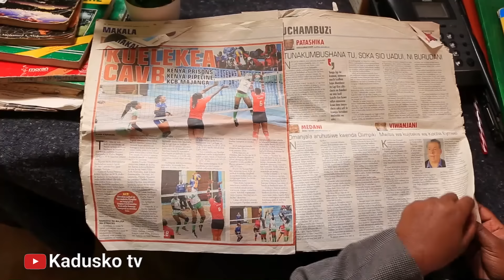MWIZI WA VITABU ...Part 3 (When A Teacher Mess With The Wrong Student )